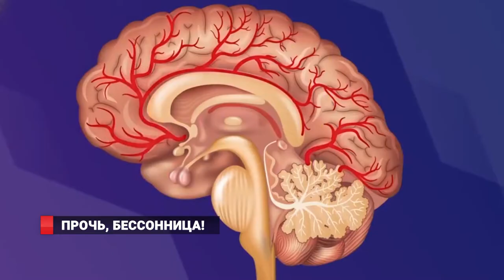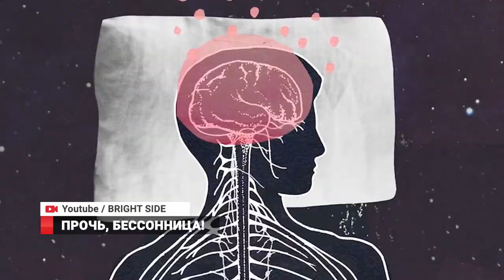ПРОЧЬ, БЕССОНИЦА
Стрессы, болезни, расстройства психики, пожилой возраст. Диагноз «бессонница» сегодня можно поставить значительной части населения во всем мире. Например, в США бессонница вообще приняла характер эпидемии, говорит врач Ольга СтЭвко. Родом из Владивостока, уже больше двадцати лет она живет в Сан-Франциско, и профессионально изучает возможности человеческого подсознания. Бессонница, утверждает доктор Ольга, может не только пагубным образом отразиться на здоровье. Но и в целом в разы понизить возможности человеческого потенциала.